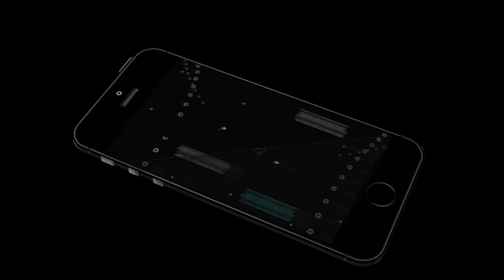Rainbow Six Siege PC Gameplay | SkullRain UPDATE! NEW MAP! [FAVELAS] | MilaCKron_TG47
Yo Guys!
Welcome to my First Episode of Tom Clancy's Rainbow Six Siege and check out the new Skull Rain UPDATE Map - FAVELAS.
Quite amazing aspects of the game as showcased in this video will pretty much show you how Cool for a game, R6 Siege is.
Choose your Perfect Insert load-out and stick with the Team and Siege!
With Drones and other Tactical Devices at your Disposal, devise plans and use them accordingly and bring out the best strategy ever for a Siege. Countless ways to Infiltrate and Search and Rescue/Destroy would pretty much seem easy at the brief, but once on the Field.. You will never know what has hit you..
So, Keep Your Eyes Peeled, Watch You SIX and Don't Forget to Check Your Corners. ;)
PEACE! __\/

Also GUYS!!! Please comment any other GAME-plays that y'all would love to see and also.. SUGGESTIONS ARE WELCOMED!! :D

P.S. ALL THE BACKGROUND MUSIC IN-GAME BELONGS TO THEIR RESPECTIVE CREATORS, OWNERS AND UBISOFT. :)